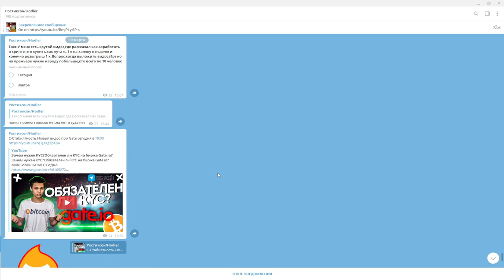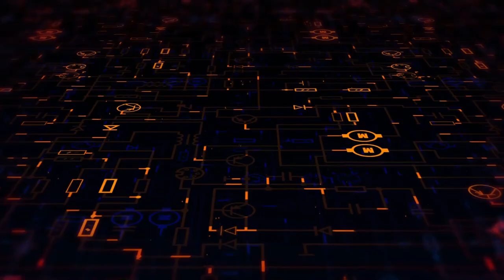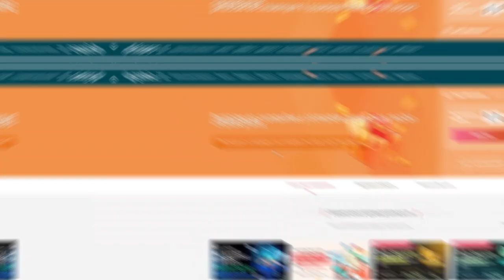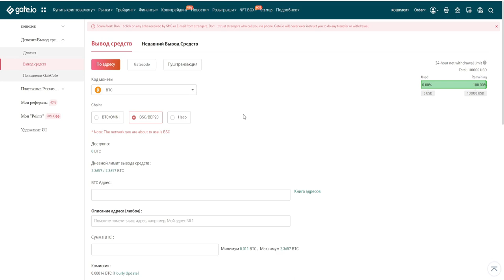❓Как вывести монеты c Биржи Gate io/Вывод криптовалюты c Биржи Gate io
:) Как вывести монеты из Биржи Gate io/Вывод криптовалюты из Биржи Gate io
Всем Привет!Я покупаю криптовалюту)
СОВЕТЫ начинающим:
1)Начните со спотового рынка,а только потом переходите на фьючерсы и что-либо подобное(лучше через месяц).
2) Покупайте только на ту сумму,которую вы можете потерять,и будьте готовы ждать.
3)Изучайте графики,смотрите на недельный,месячый график,и вы примерно поймёте на каком этапе находится сейчас монета,и если она на максимуме,стоит ли ее покупать?
4)Стоит ли покупать новые монеты?Да!Но нет!Более 90% может потерять свою стоимость в разы,поэтому лучше начните с топ 10 криптовалют,топ 50 максимум!
6)На рынке,как и в жизни,что-то модно,а что вышло из моды,а что-то выйдет из моды,а что-то будет вечно...Будьте аккуратны)
7)Если вы потеряли деньги,не пытайтесь через секунду  восстановить и приумножить,лучше сделайте паузу.
8)Будьте аккуратны с новостями,у каждой новости есть свой автор и свой выгодоприобретатель..
9)Не верьте в вечный рост
10)Помните зачем вы пришли,за прибылью!
11)Точно знающих будущее не бывает!)